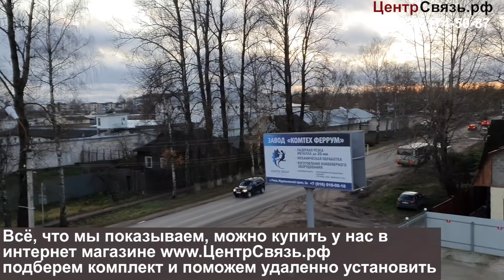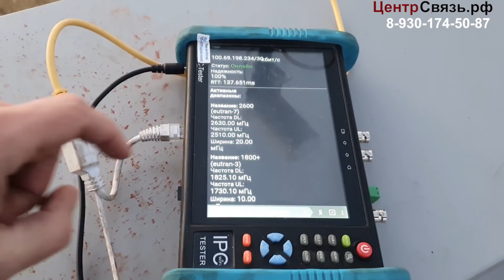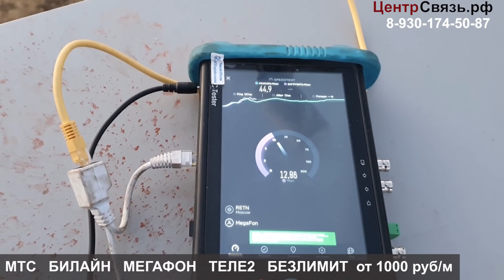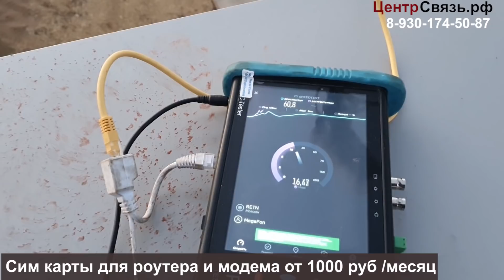Мегафон 4G+ Роутер-Облучатель в городе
Мегафон 4G+ Роутер-Облучатель в городе для подключения кафе к интернет. Роутер облучатель на модуле Quectel EP06-E , как видите агрегация помогает но ет огромных скоростей, зато в вечернее время все намного стабильнее.